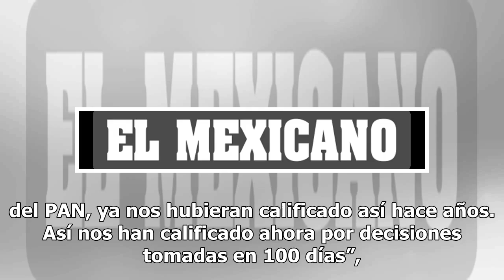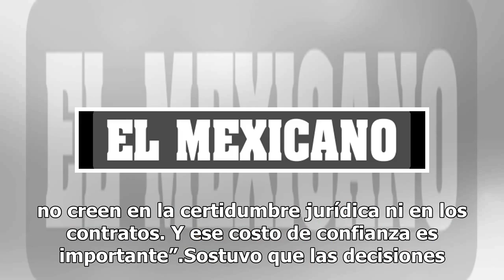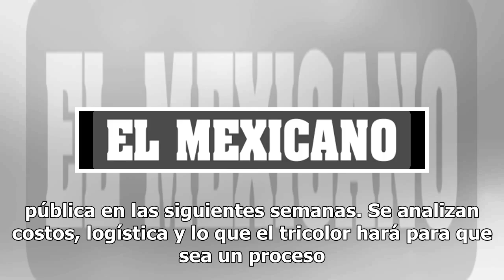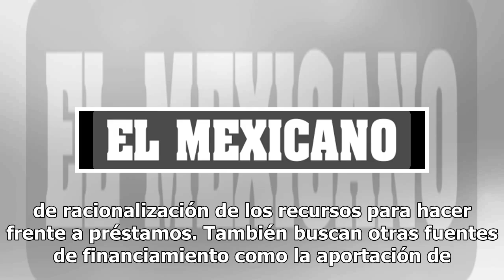PRI se deslinda de las malas perspectivas de las calificadoras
A las “malas, absurdas y erráticas” decisiones del presidente Andrés Manuel López Obrador se deben las notas negativas a México de las calificadoras, afirmó la presidenta del CEN del PRI, Claudia Ruiz Massieu“Es una pena que el gobierno en lugar de rectificar, descalifique a las calificadoras. Si es...